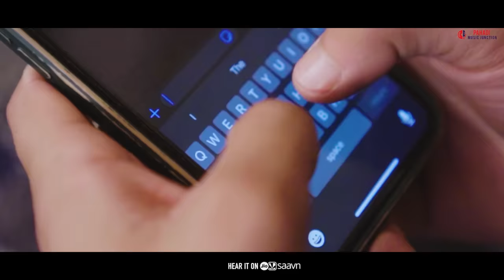Shimla To Nanital: Pankaj Thakur (Official Video) | NonStop Pahari Song 2024 | Latest Himachali Song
शिमला टू नैनीताल!!! जी हां, हमारी इस साल की सबसे महत्वकांक्षी प्रस्तुतियों में से एक यह धमाकेदार - लाजवाब ऐल्बम आप सभी के लिए प्रस्तुत है।

Album : Shimla To Nainital ( शिमला टू नैनीताल)
Songs : 1) reshami rumal - 00:00 - 02:18
              2 ) rakom jhanan - 02:18 - 04:21
              3 ) chuppi chuppi kenyi - 04:21 - 07:15
              4 ) kurur dinga bamniye - 07:15 - 09:51

Singer: Pankaj  Thakur
Lyrics & Composition: Pankaj Thakur
Recodist Mix Master: Bob
Producer: Murari Gaur & Ujjawal Gaur
Featuring: RAJAT KAINTHLA, URVASHI GHAUHAN, ANIL CHAUHAN, VANSHIKA VERMA, ATUL GHILDIYAL, PRIYANKA KANWAR, HIMANSHU HIMTA, NITISH CHAUHAN & RITTU KHOOND
DOP & Editor: Harish Vasisth
Director: Sandeep Sanik
Publicity Design: Harish Vashist

𝄞 Label: Pahadi Music Junction